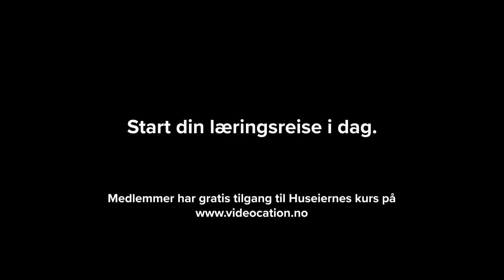Ta kurs om skatt på bolig ved utleie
Driver du med utleie? Eller kanskje planlegger du å selge boligen din?
Dette kurset gir deg en effektiv innføring i reglene om skattefri utleie og hvordan du får med alle fradragene hvis du driver med